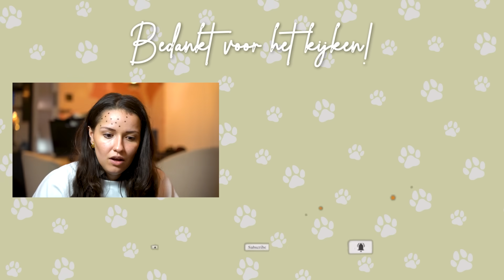NYX ADVENTSKALENDER 2023 UNBOXING 💋 | SOPHIE OUSRI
VOLG ME OOK OP MIJN SOCIALS